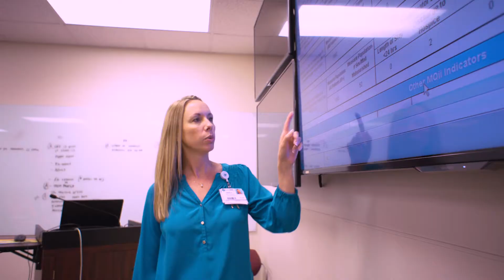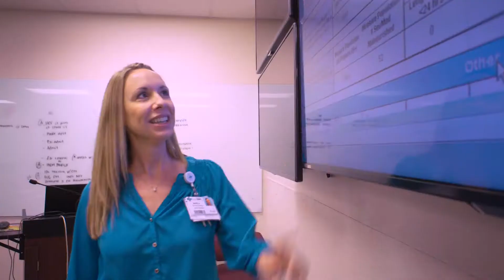MQii Leadership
Malnutrition Quality Improvement Initiative (MQii)
Featuring:
Donna S. Martin, EdS, RDN, LD, SNS, FAND
President - Academy of Nutrition and Dietetics

Kristi Mitchell, MPH
Senior Vice President - Avalere Health

Roger M. Bird
Senior Vice President, U.S. Nutrition, Abbott